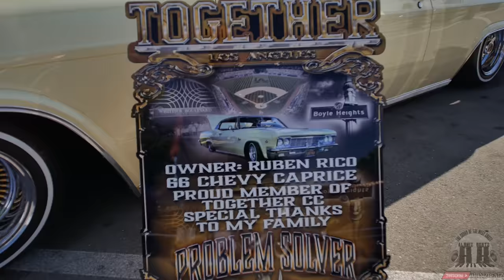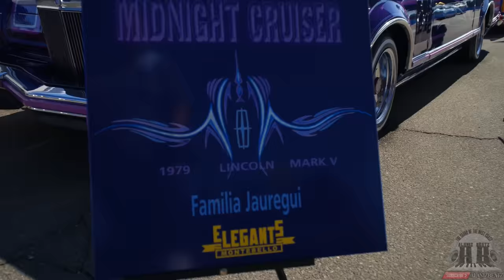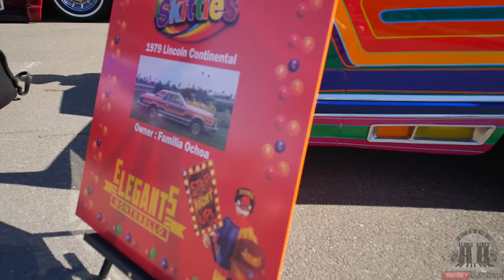Groupe Car Club Lowrider Car Show 10/08/2023 Alaniz Beatz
Groupe car club held a lowrider car show over at St. Pauls High School out in Santa Fe Springs which brought out so many rides, you would’ve thought that it was a Super Show lol well at least it seemed like that to me. This was the the first time I attended this event, as this was the 2nd annual event fundraiser for the school’s football team.

It was actually fairly hot this day and with so many lowrides to get on video, I had my work cut out for me lol but it was all good tho as I love what I do so I tackled the scene head on. I got cracking, trying to film all rides at this show. There were plenty of car clubs in attendance such as: Groupe, Techniques, Sons of Soul, Ghetto, Together, True Pride, Hustlers, and so many more. Vendors were plentiful for the crowd and also live Dj was providing the jams for the day.

I would like to thank everyone that came up to me this day to say what’s up and to offer water on this hot day! If it weren’t for that, I’d have been in trouble lol.